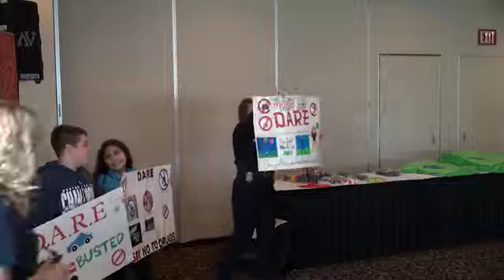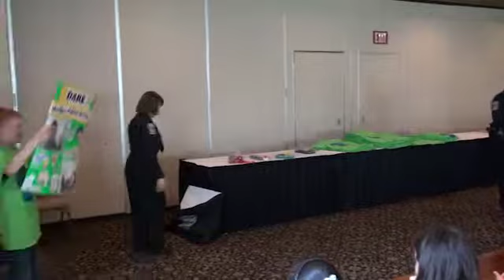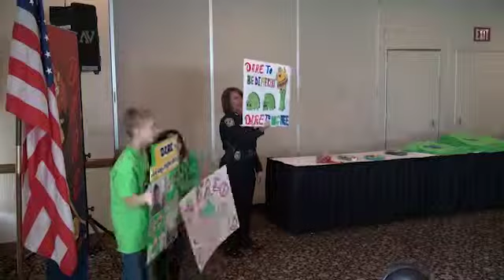Americana DARE Graduation - 04/24/2014